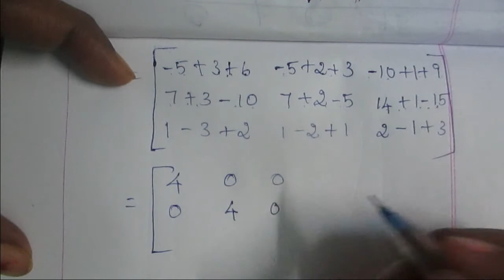12th maths MATRICES unit 1 exercise 1.3 2nd sum in tamil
12th maths MATRICES unit 1 exercise 1.3 2nd sum in tamil